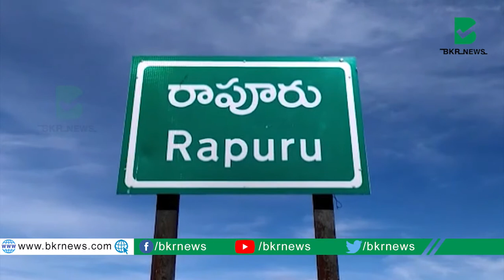క్రీడల్లో యువత ప్రతిభ కనబరచాలి-బండి వేణుగోపాల్ రెడ్డి||Bandi Venugopal Reddy||Nellore||BKR NEWS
శ్రీ పొట్టి శ్రీరాములు నెల్లూరు  జిల్లా రాపూరు మండలంలోని యువత విద్యాతో పాటు క్రీడల్లో మంచి ప్రతిభ కనుబరచి మండలానికి రాష్ట్ర స్థాయిలో కీర్తిప్రతిష్టాలు తేవాలని అందుకు యువతకు అన్ని విధాలుగా అండగా ఉంటామని బండి వేణుగోపాల్ రెడ్డి పేర్కొన్నారు. రాపూరు మండలంలోని ఆకిలవలస అరుంధతి వాడ కాలనీలకు చెందిన యువతకు, అలాగే ఏపూరు OC యువతకు ఓబు లాయి పల్లి మొత్తం 3టీంలకు క్రికెట్ కిట్లు అందజేశారు.అనంతరం ఆయన యువతను ఉదేశించి మాట్లాడుతూ రాపూరు మండలంలోని యువత చెడు మార్గంలో ప్రయాణించకుండా క్రమశిక్షణతో మెలగాలని మీరు చక్కగా చదువుకున్నపుడే అనుకున్న లక్ష్యాన్ని చేరుకోగలరని మీకు విద్యాతో పాటు క్రీడల్లో మంచి ప్రతిభ కనుబరచాలన్న ఉదేశంతో రోజు క్రికెట్ కిట్లు అందజేయడం జరిగిందన్నారు.ప్రతి విద్యార్థికి,యువతకు ఒక్కొకరిలో ఒక్కో కళ ఉంటుందని కొంతమంది విద్యాలో ప్రతిభ కనబరుస్తూంటే,కొంత మంది క్రీడల్లో ప్రతిభ కనబరుస్తారని, బండి వేణుగోపాల్ రెడ్డి తెలిపారు.అలాగే  రాపూరు మండలం లోని నిరుపేదలైన నవ వధువులకు ప్రాముఖ్య పారిశ్రామికవేత్త బండి వేణుగోపాల్ రెడ్డి పెళ్లి కానుక పెళ్ళికానుక అందజేశారు.పులిగిల్ల పాడు అరుంధతి వాడ కు చెందిన నవ వధువు. ఎల్లమ్మకు పెనుబర్తి గ్రామం అరుంధతీవాడ కు చెందినవధువుకు అనూష అలాగే ఓబు లాయి పల్లి గ్రామానికి చెందిన గిరిజన నవ వధూవరులకు pantagiri చెంచయ్య పెంచలమ్మ లకు పట్టు వస్త్రాలను అందజేసిన
 పారిశ్రామికవేత్త బండి వేణుగోపాల్ రెడ్డి

BKR News